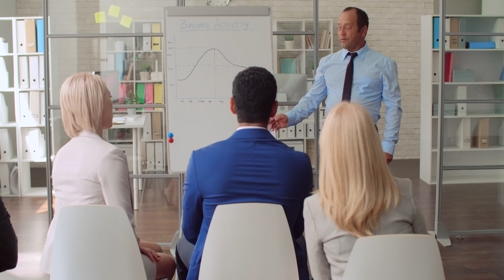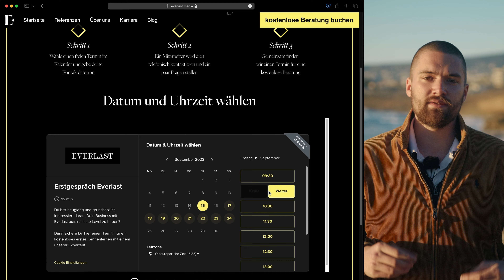Nie wieder Zeit GEGEN Geld tauschen als Coach - Raus aus dem Coaching-Hamsterrad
Dieses Video ist für Coaches, Berater und Trainer, die sehr individuell mit ihren Kunden arbeiten und nicht mehr Zeit gegen Geld tauschen möchten. Leo gibt dir einen klaren Fahrplan, wie du dich aus dem 1zu1 Coaching-Hamsterrad entkoppelst und deine Kundenerfolge trotzdem hoch hältst.

Buche dir eine 1zu1 Sparring-Session mit mir und wir analysieren die Potentiale deines Coaching-Unternehmens (kostenfrei)

Du bist Vertriebler und suchst eine neue Herausforderung? Schreib uns auf WhatsApp

Als Pionier im Bereich Online Marketing hilft Everlast Media Selbstständigen und Unternehmern dabei, auf Social Media sichtbar zu werden, Reichweite aufzubauen und planbar Kunden zu gewinnen. Everlast Media baute die letzten 5 Jahre selbst über 3 Millionen Follower auf der Plattform Instagram auf und betreut bis heute knapp 100 eigene Profile in allen relevanten Marktnischen. Gemeinsam mit ihrem Expertenteam halfen die Gründer Leonard Schmedding, Marvin Schienbein und Stevo Topic seit 2021 hunderten Selbstständigen, ihr Unternehmen erfolgreich zu digitalisieren und nachhaltig zu skalieren.

Willst Du als Coach, Berater, Experte oder Dienstleister auf Social Media sichtbar werden, eine große Reichweite aufbauen und Traumkunden gewinnen? Oder Du hast noch kein Business, möchtest aber eins aufbauen und skalieren?

00:00 Vorschau
00:16 Intro
01:06 Schritt 1: Du musst dich NICHT klonen
02:42 Schritt 2: Professionelle Academy aufbauen
04:36 Schritt 3: Onboarding und Fulfillment automatisieren
06:36 Schritt 4: A-Player im Kundensupport
08:19 Kostenlose Business-Analyse